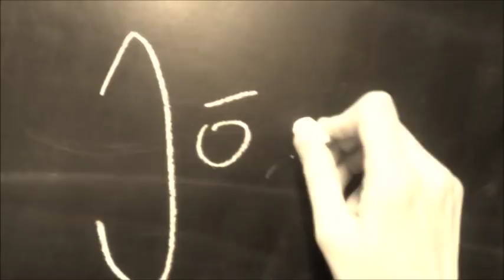Maurus vlog#1 – Pilguheit jõulupeole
Hetki Mauruse jõulupeost 15. detsembril 2017